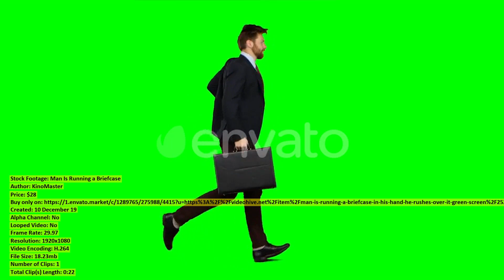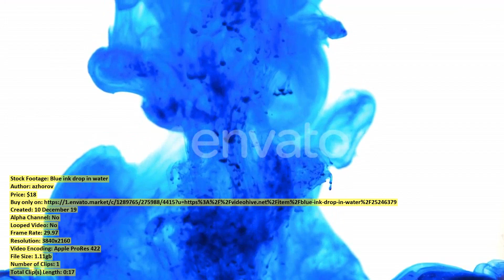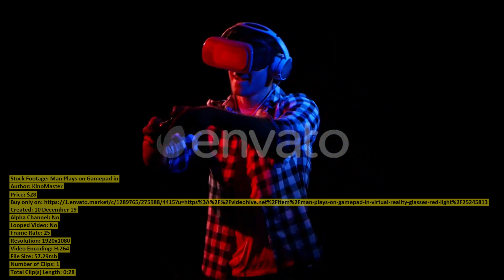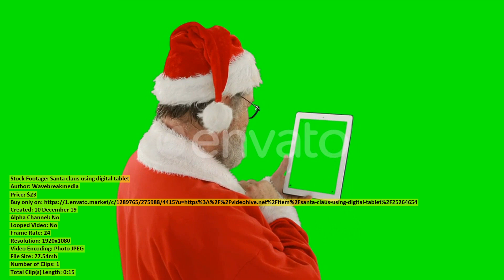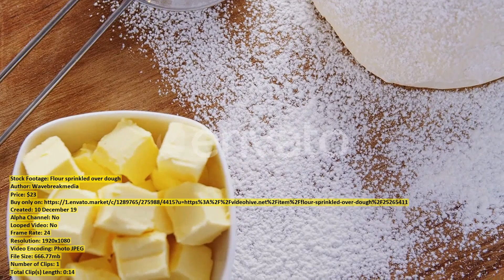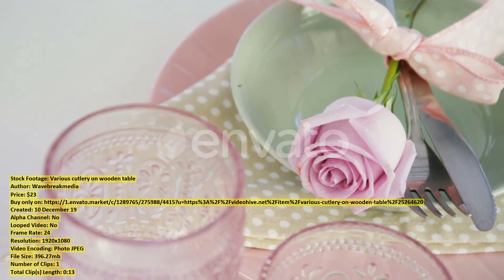Santa claus dancing against green | Stock Footage + Mega Pack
00:00 Santa claus dancing against green ($23) - Buy only on
00:15 Family at home at Christmas ($23) - Buy only on
00:30 Man Is Running a Briefcase ($28) - Buy only on
00:53 The word bakery written on ($23) - Buy only on
01:08 Manager Girl Goes To Her ($28) - Buy only on
01:38 Blue ink drop in water ($18) - Buy only on
01:56 Back View Happy Successful Male ($18) - Buy only on
02:15 Santa claus using mobile phone ($23) - Buy only on
02:27 Girl at home at Christmas ($23) - Buy only on
02:37 Santa claus waving hands ($23) - Buy only on
02:56 Flying Over Through Small Road ($28) - Buy only on
03:20 Air Pollution From Industrial Chimneys ($28) - Buy only on
03:40 Black Man Watching Videos on ($38) - Buy only on
03:52 Girl Sits at the Table ($28) - Buy only on
04:19 Family making Christmas cookies at ($23) - Buy only on
04:32 Shopping Online In Christmas Day ($19) - Buy only on
04:45 Glitter falling onto christmas present ($23) - Buy only on
04:57 Girl Walks and Holds a ($28) - Buy only on
05:26 Aerial View of Two Tourists ($47) - Buy only on
05:40 Ambitious Young Man Doing Thumbs ($19) - Buy only on
05:48 Woman applying jam over multigrain ($23) - Buy only on
06:03 Man Plays on Gamepad in ($28) - Buy only on
06:31 Cute girl in santa costume ($23) - Buy only on
06:44 Young Latin Woman Having Neck ($19) - Buy only on
06:55 Coffee mug with gingerbread and ($23) - Buy only on
07:07 Hardworking Creative Young Man Doing ($19) - Buy only on
07:21 Santa claus using digital tablet ($23) - Buy only on
07:37 Portrait of Disappointed Young Latin ($19) - Buy only on
07:45 Millennial adult friends socialising together ($23) - Buy only on
08:08 Girl at home at Christmas ($23) - Buy only on
08:16 Santa claus dancing against white ($23) - Buy only on
08:31 Flour sprinkled over dough ($23) - Buy only on
08:46 Morning Flight Over Strbske Pleso ($43) - Buy only on
08:53 Extended family saying grace before ($23) - Buy only on
09:04 Aerial view of Combine Harvester ($39) - Buy only on
09:35 Pretty girl presenting in santa ($23) - Buy only on
09:46 Santa claus singing a song ($23) - Buy only on
09:54 Various cutlery on wooden table ($23) - Buy only on
10:08 Illustration of christmas decoration ($23) - Buy only on
10:18 Santa delivering gifts to a ($23) - Buy only on